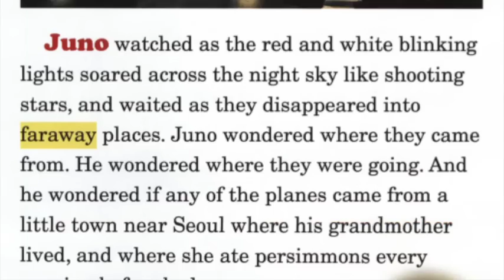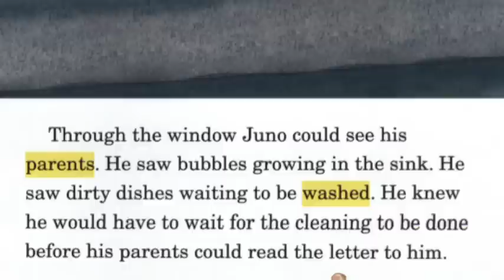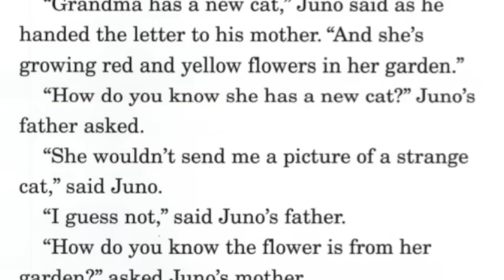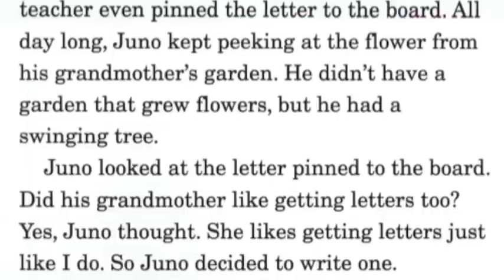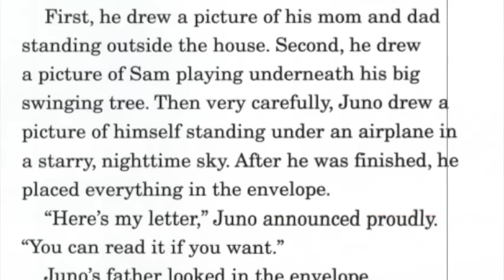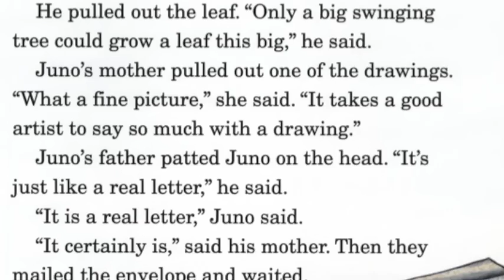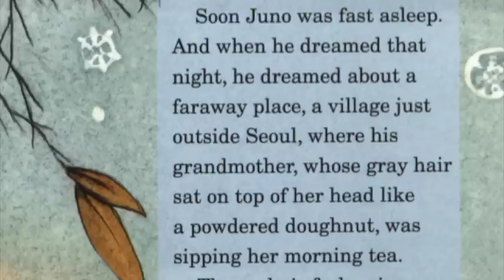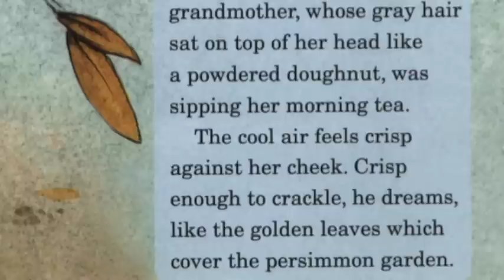Dear Juno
- This work has no negative impact on the original work. (It would actually be positive on them)